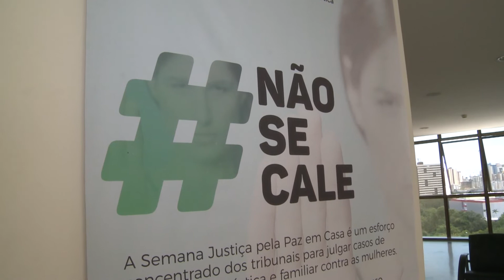Por que devemos falar sobre saúde mental do homem?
Falar sobre a saúde mental do homem, ansiedade, depressão e suicídio requer cuidados, porém, esses temas não podem ser deixados de lado, principalmente em um cenário pós COVID-19. A repórter Luciana Rodrigues te mostra a importância do assunto e como se cuidar nesta reportagem para o JTVUFMA!

📌 Em respeito à legislação eleitoral, as interações neste perfil estão limitadas até o fim das eleições 2022.